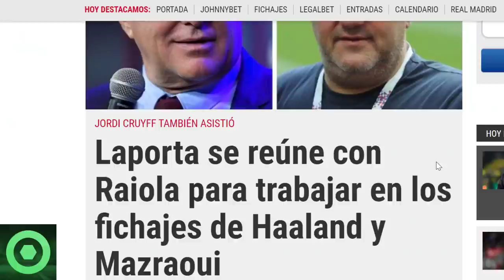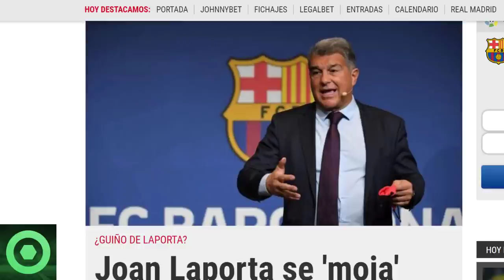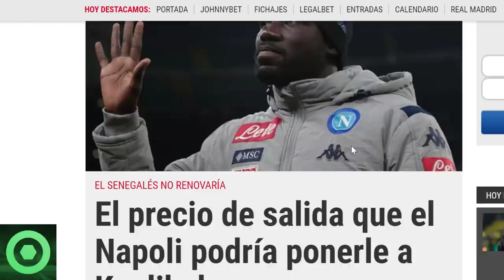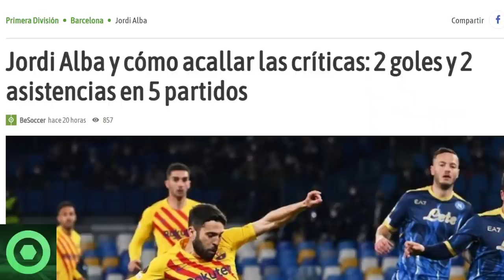🔴¡VAMOS! GRAN NOTICIA de HAALAND, LAPORTA se PRONUNCIA 🔴 LE PONEN PRECIO a KOULIVALY 🔴 JORDI ALBA 🟥